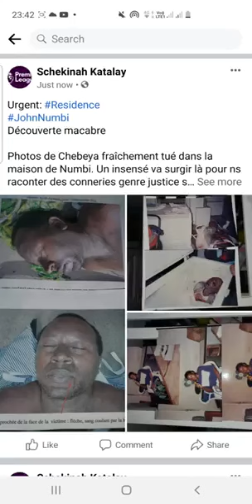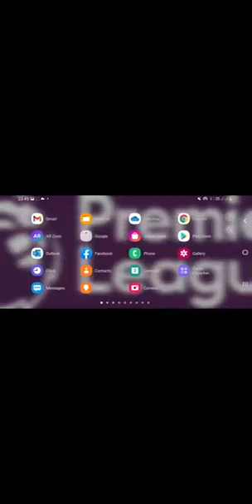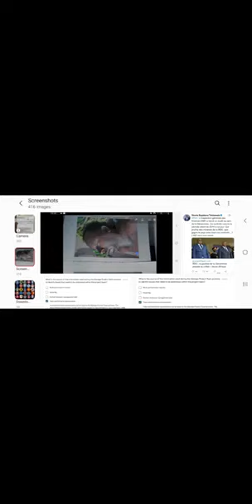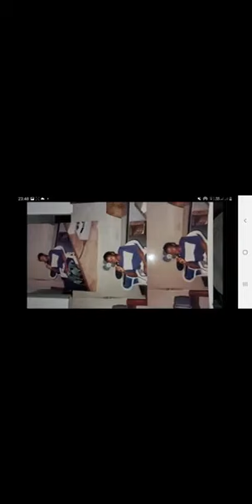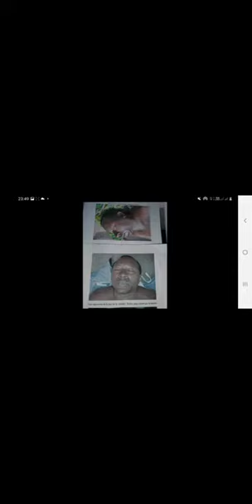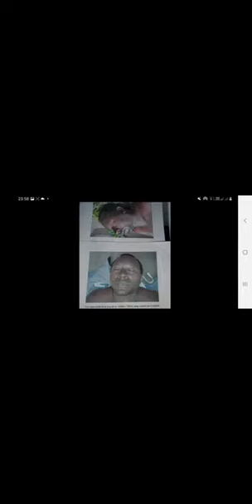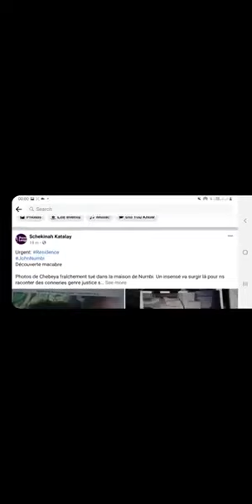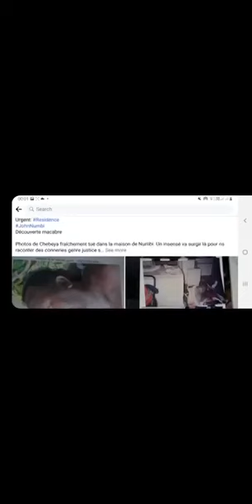🛑VOICI LE CADAVRE RETROUVER À LA RÉSIDENCE DE JOHN NUMBI